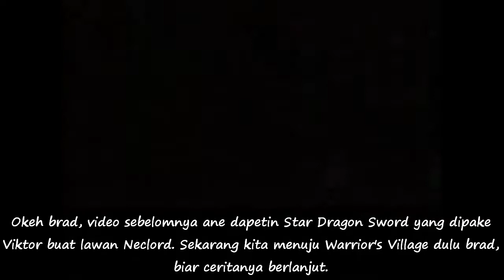SUIKODEN (Part 31) : Jalan-Jalan Rekrut Orang (4) dan Menuju Neclord's Castle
Kali ini ane bakal rekrut Eikei, Ruby, ama Quincy brad, karna ane baru ae memenuhi syarat buat rekrut mereka. Setelah itu, ane rekrut Window di Warrior's Village, ditambah persiapan dari orang-orang Warrior's Village buat nyerang Neclord di kastinya. Yup, bisa dibilang video ane kali ini bakal keliling rekrut orang dulu, baru menuju kastil si Neclord brad. Biar jelas, klean simak ae yee di video ane :D